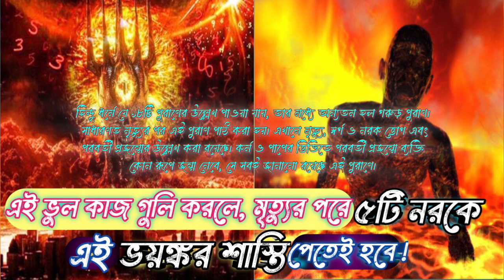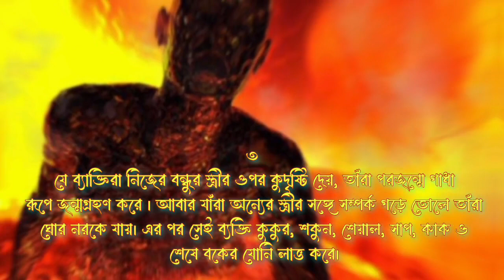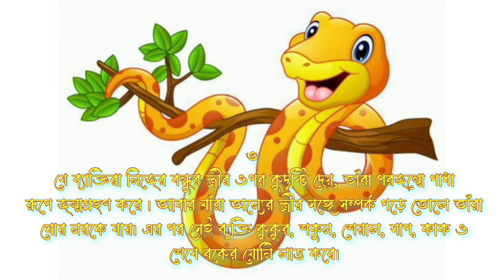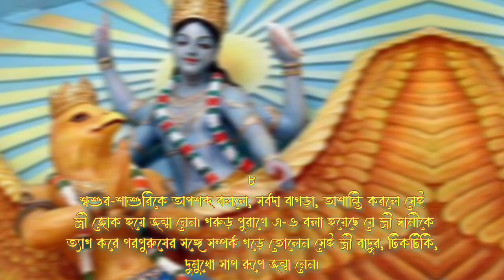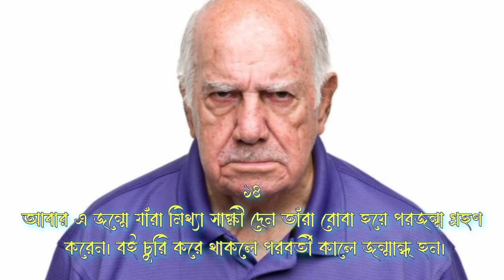পরজন্মের কথা এই জন্মে জেনেও নিন !পর পুরুষের সাথে সম্পর্কতে টিকটিকি হবেন ! | গরুড় পুরান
You will get Bengali Motivational Speeches. Gita Gyan. Answers of Life Related Problems. Inspiring Stories. Bengali Motivational Shorts. Motivational Quotes. Sri Krishna's Lessons. Life lessons of Swami Vivekananda. APJ Abdul kalam. Pouranik videos. Puran kahini. Tips. Exam tips. Education purpose. Inspiring stories  etc.